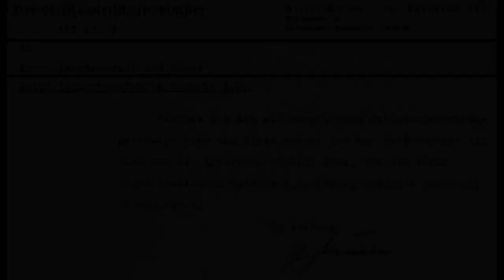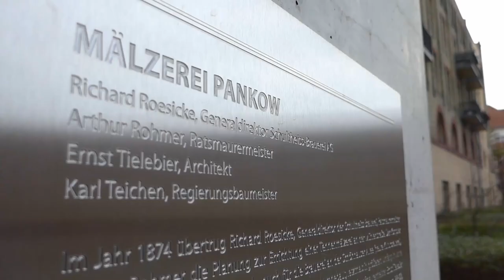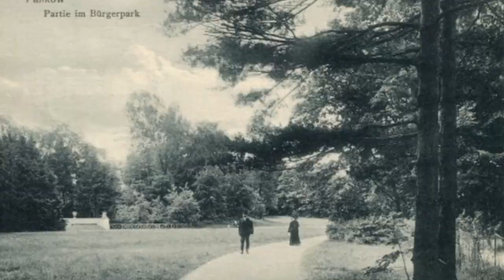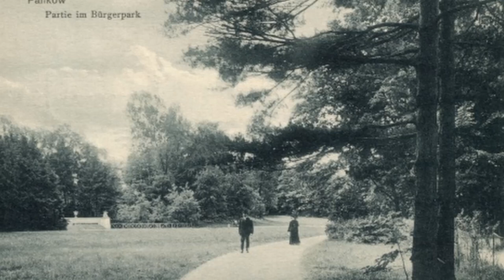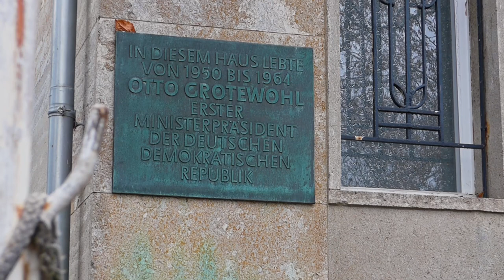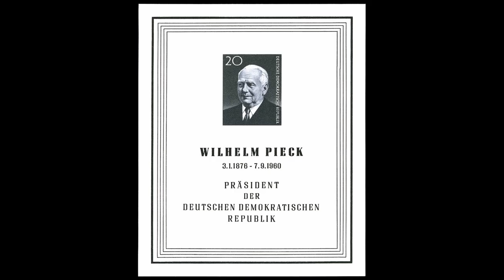Doku Pankow - Bürgerpark, Garbaty und DDR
Geschichten und Geschichte in Pankow: Vom Zigarettenfabrikanten Garbaty, über Bodenspekulationen um 1900 bis zu internationaler Geschichte im Schloss Schönhausen